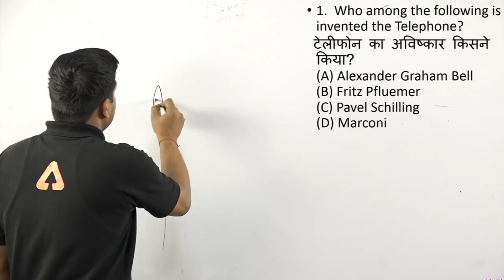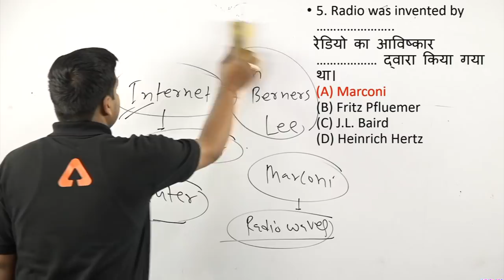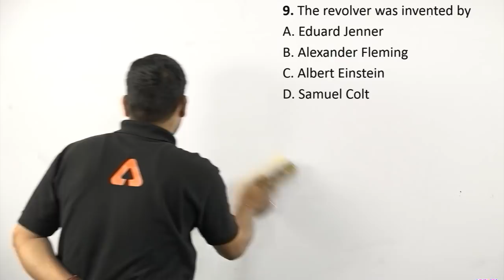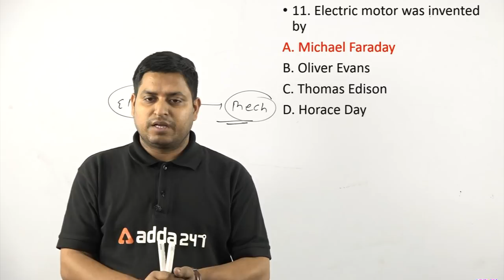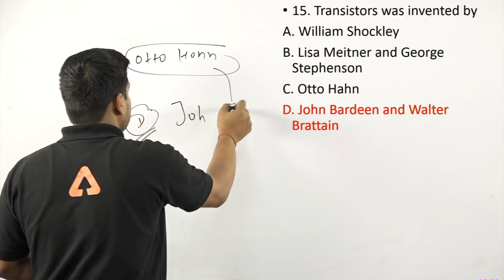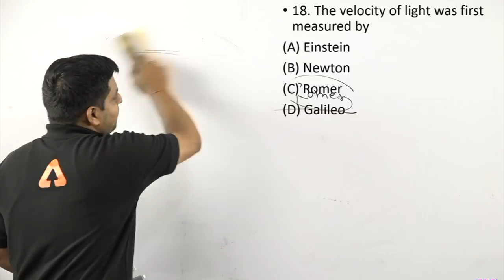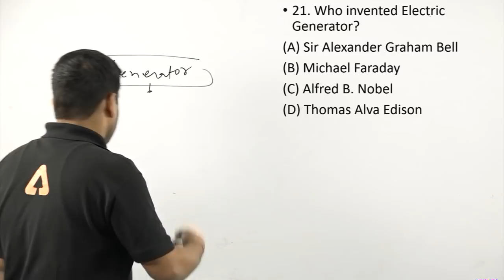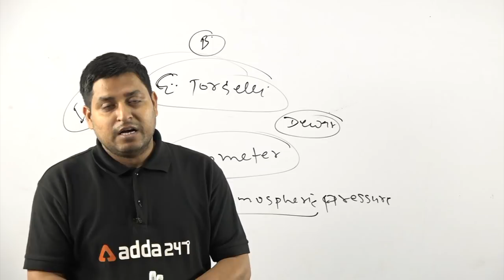RRB NTPC/ SSC CGL & All Railway Exam 2019 | Science | MCQ On Invention